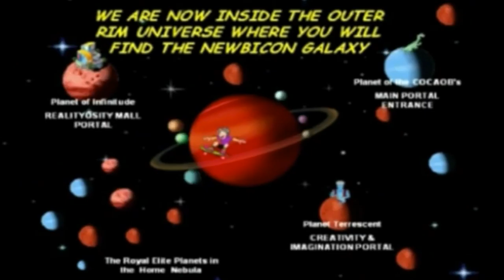Keepers of the Newbicon Galaxy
"Keepersof the Newbicon Galaxy" Commercial